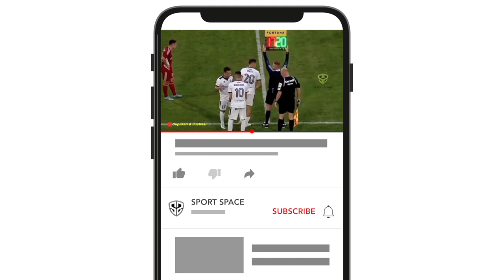SANGAT MENYESAL! Jan Kocian Mengakui Kesalahannya Saat Menarik Keluar Egy Maulana Vikri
Berita Sepak Bola Terbaru dan Momen Pertandingan Terbaik Akan Kita Sajikan Dalam Video Ini : SANGAT MENYESAL! Jan Kocian Mengakui Kesalahannya Saat Menarik Keluar Egy Maulana Vikri

Full Aksi Egy Maulana Vikri | Dukla Banská Bystrica 4 - 2 Zlaté Moravce | Turun 1 peringkat
Egy bermain sebagai starter dan keluar di menit ke 60 di pertandingan kali ini. Vion sempat menahan imbang lawannya hingga turun minum babak pertama. Namun pada babak ke dua Vion langsung kebobolan banyak gol. Bukan hasil yang diharapkan tentunya. Vion turun 1 peringkat setelah pertandingan ini